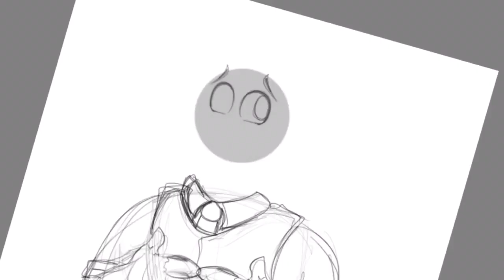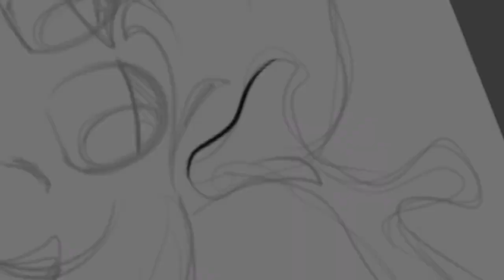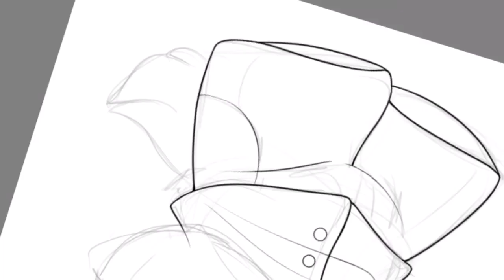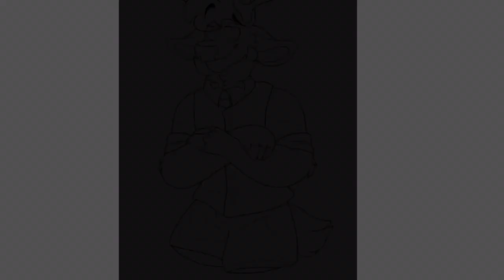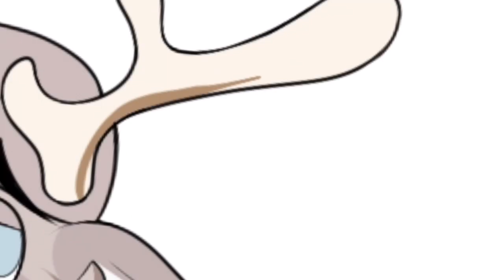♛ [Art Trade] Lance // SPEEDPAINT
VIEW THE FINAL IMAGE HERE!

It’s been a while since I’ve done a speedpaint, so here! This is an art trade I did with TheChubsterWolfie, featuring his sona wearing the Cherryton High school uniform, as seen in the anime series Beastars.

Also this should be fairly obvious but I thought I’d mention it here, just to clarify pfft - I’ll be using my animated intro in my longer videos only. I don’t really see the point in featuring my intro in other shorter videos, such as animation memes. That’s all.

Software used:
Autodesk Sketchbook (Art)
iMovie (Editing)